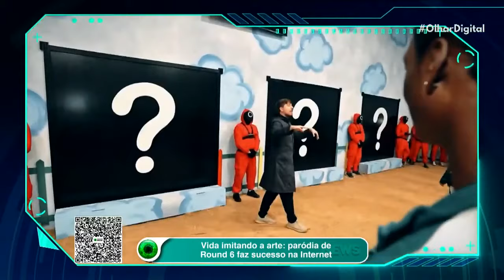Telescópio James Webb: Nasa confirma lançamento em 22 de dezembro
A Nasa confirmou que o telescópio espacial James Webb está pronto para o voo após passar por testes adicionais. O lançamento está programado para as 9h20 (horário de Brasília) de 22 de dezembro.